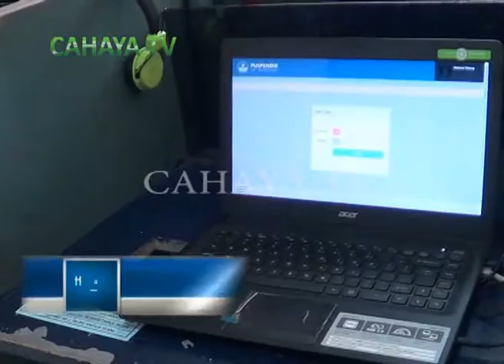SIASATI UNBK, SMKN 2 PATI GELAR UJIAN KENAIKAN KELAS ONLINE